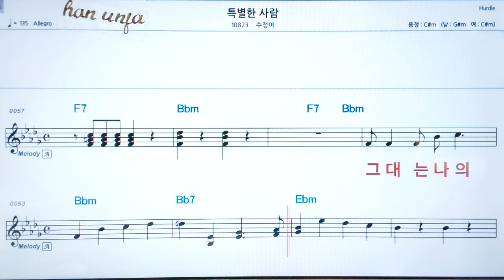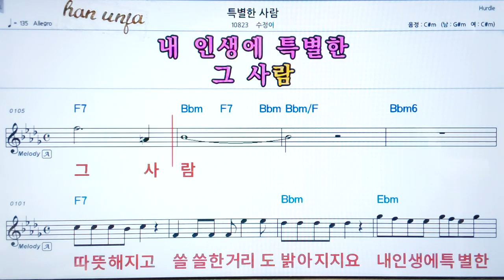💖 특별한 사람/수정이 👍코드,악보, 가사 ,Karaoke*카라오케 반주